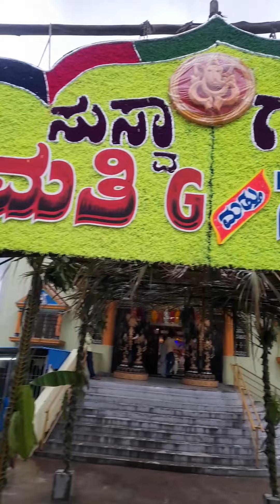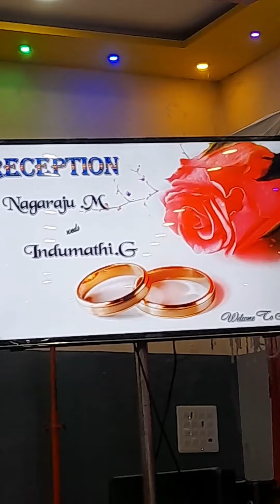Nagara marriage video clips